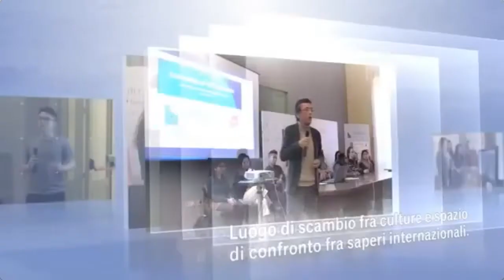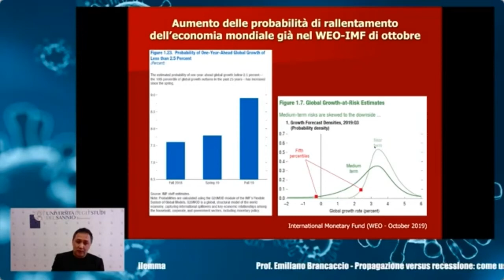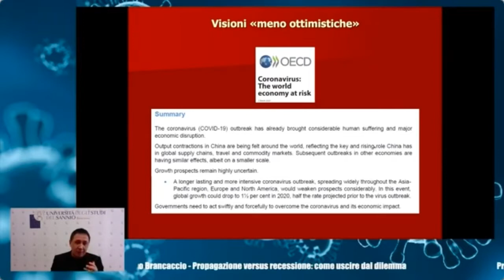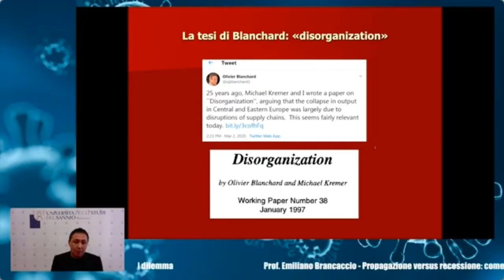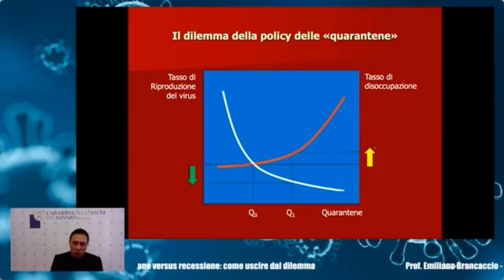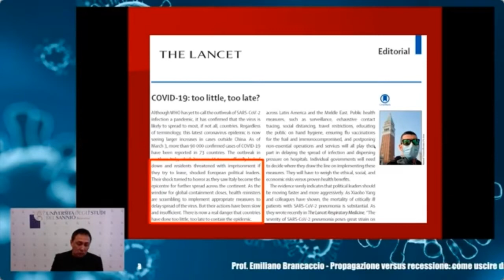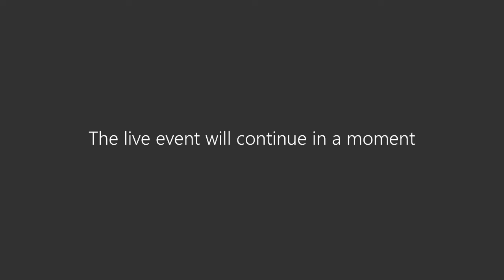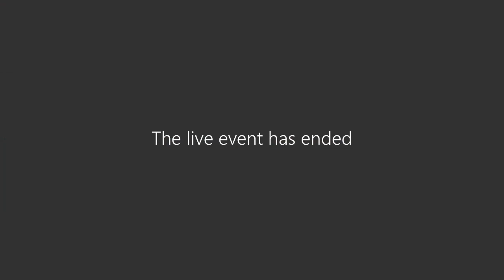Prof. Lucarelli - Corso di Politica Economica 2020 - sesta videolezione (Pandemia ed economia)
Unibg Lezione del 14 Marzo 2020